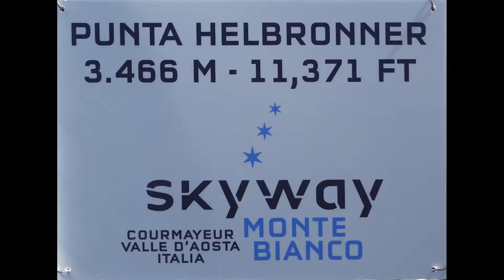Skayway Courmayeur Mont Blanc Helbronner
Short videos and photos of Courmayeur and Mont Blanc, possible to see the Monte Rosa, Cervino, Dente del Gigante,